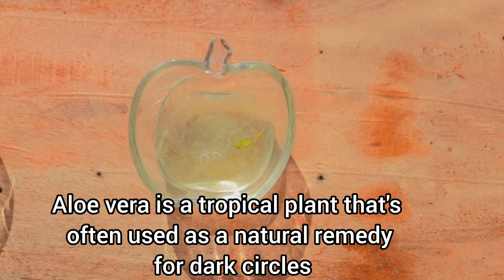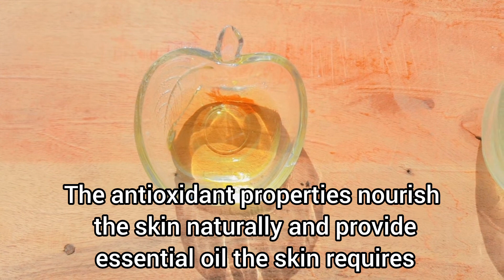cream for dark circles | homemade | easy dark circle removing cream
. how to make dark circle cream
. dark circle remedy
. homemade cream for dark circle
. anti wrinkles cream
. remedy for black eyes
. ankho se siya halky khatam karny ka tareeqa
. kali ankho ka ilaj